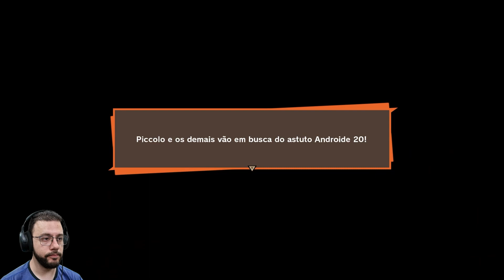DRAGON BALL Z - KAKAROT - EPISÓDIO 20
Fujão!

Use o cupom pato10#

Link da Amazon